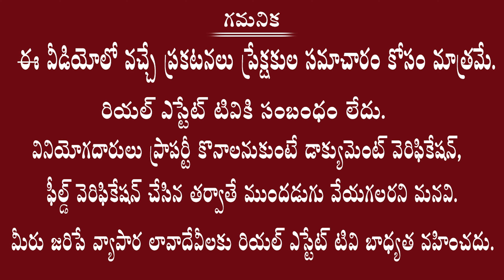Duplex Villa Just 99 Lakhs | శంకర్ పల్లిలో విల్లాస్ కు ఫుల్ డిమాండ్ | Duplex Villas @ West Hyderabad